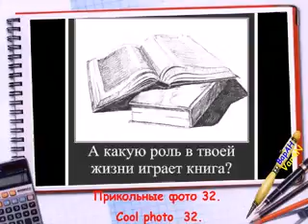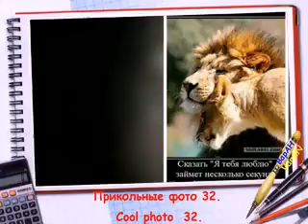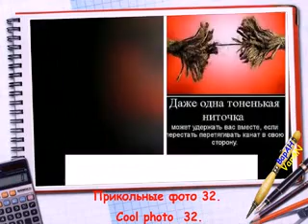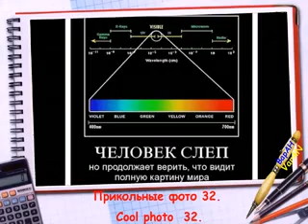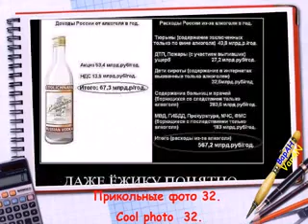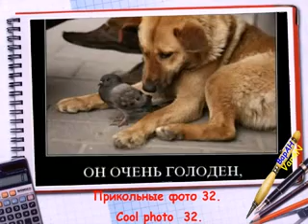Подборка. Прикольные фото 32.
Анекдоты про фотографии и про фотографов.
Я никогда не пойму:
1. Высшую математику.
2. Зачем ставить своё фото на заставку телефона.
3. Как можно смотреть фильм и не есть в это время.
Поехали!